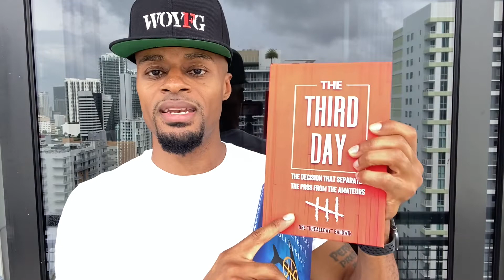4 Keys For High School Athletes | Dre Baldwin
Dre giving the real — as usual — for up-and-coming athletes for sports and life.